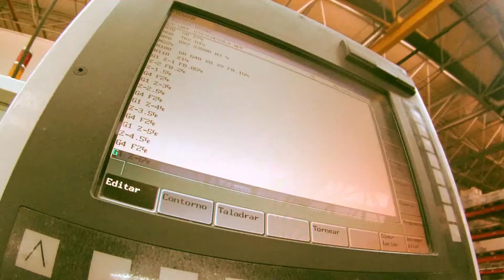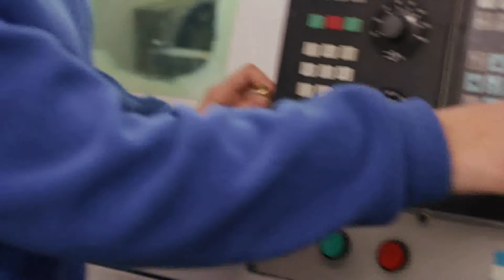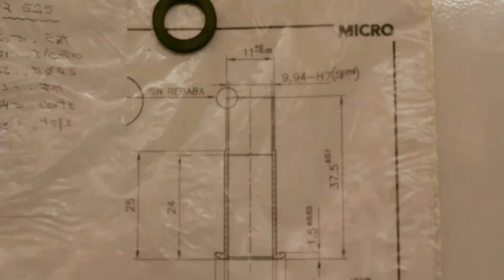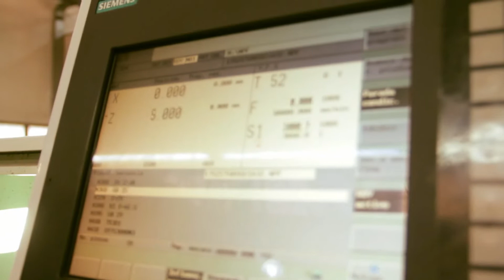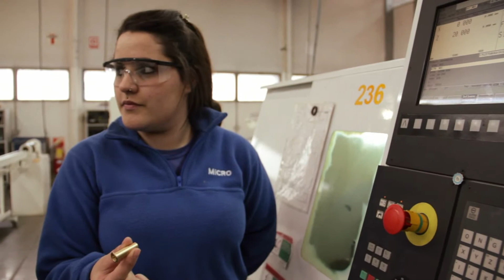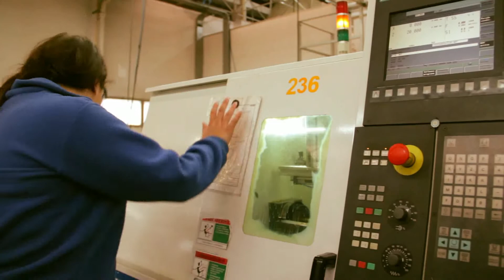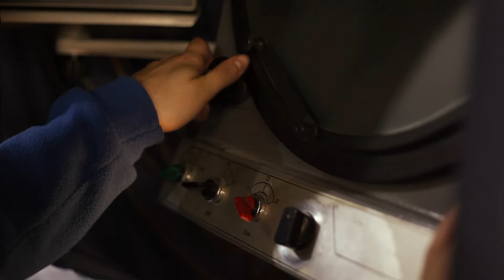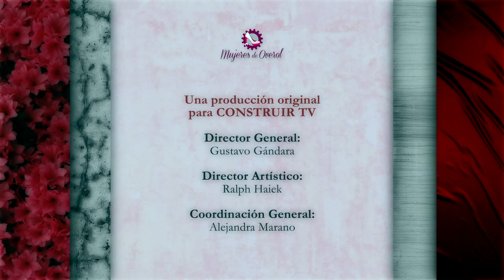Mujeres de Overol - Primera Temporada | Eps 08 Tornera | Construir TV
Nara es una mujer que trabaja en una metalúrgica en el área de control de calidad. Nos relata acerca de su vida y cómo fue introduciéndose en el mundo de las fábricas.

Mujeres de Overol presenta a todas aquellas mujeres que trabajan en contextos no convencionales, en lugares que hasta hace muy poco tiempo estaban reservados sólo a hombres.